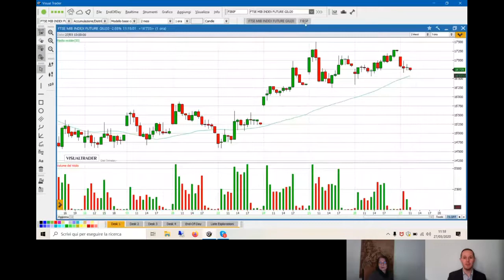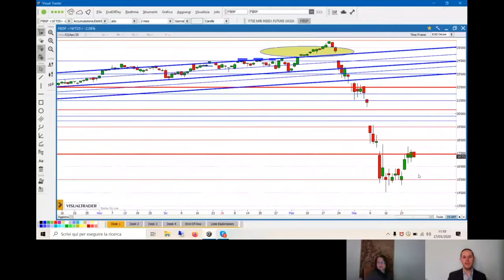FtseMib al test di quota 17.000 punti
Insieme a Rossana Prezioso di TraderLink analizziamo il quadro tecnico ed operativo sul FtseMib, che si trova ora in un'area particolarmente significativa in ottica di resistenza, ovvero quota 17.000 punti.

Cosa attendersi nelle prossime sedute?